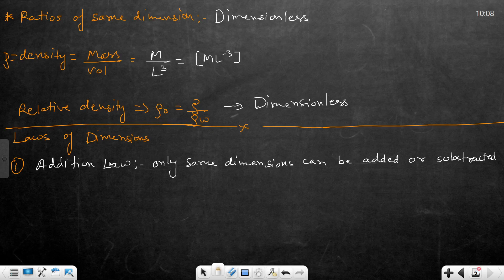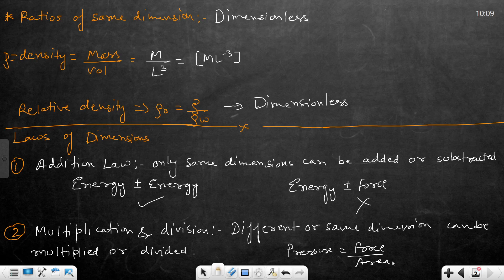L4-UNITS AND DIMENSION